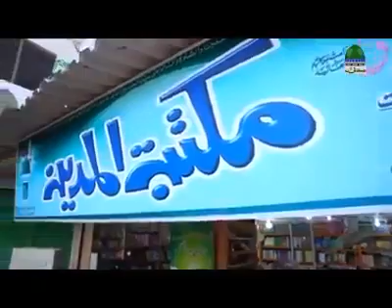اللہ عزوجل کی رضا کیلئے آپ بھی یہ کام کرنے کی نیت فٙرمٙا لیجئے!! ثواب کی نیت سے شیئر ضرور فَرمَائیں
اللہ عزوجل کی رضا کیلئے آپ بھی یہ کام کرنے کی نیت فٙرمٙا لیجئے!!
ثواب کی نیت سے شیئر ضرور فَرمَائیں